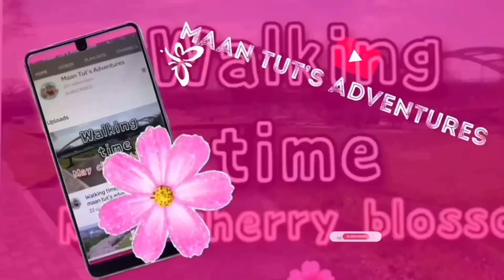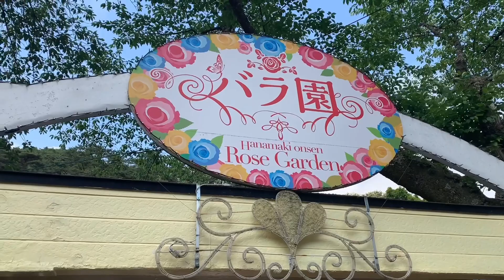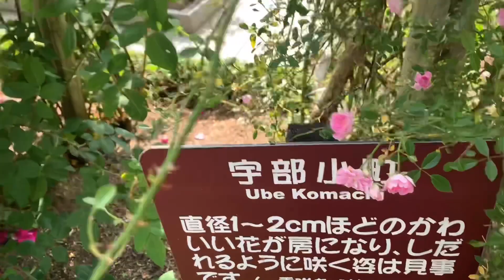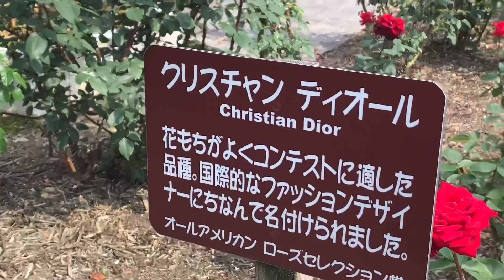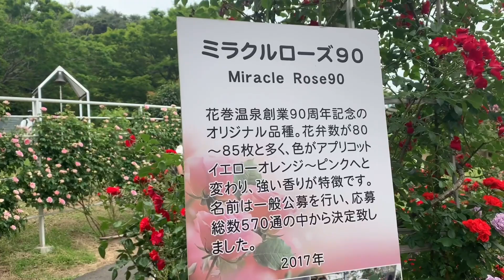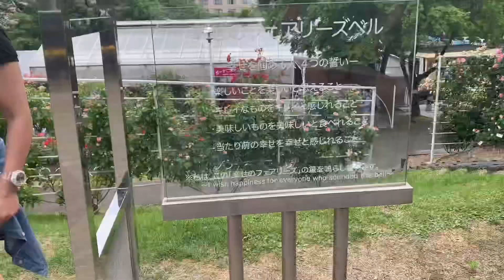Part 2 Hanamaki Onsen ROSE GARDEN 🌹🌹